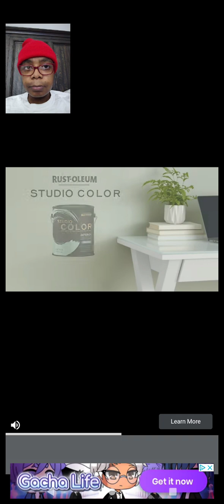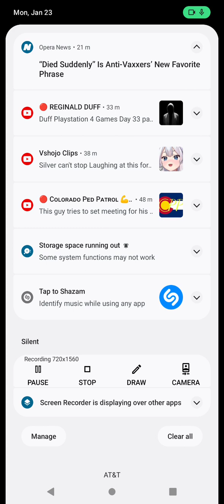Gacha Resort: Eighteenth Boss Battle, The Encounter of Nova Blade, This Shark Attack is Way Worse.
Already heading into a new Chapter and already I get even more Sharks. This time with Seahorses.